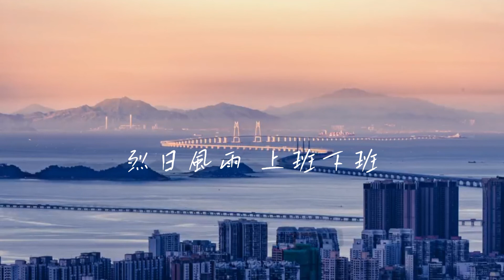城市英雄-張磊「理想就快 被現實 無情打敗 撲街 所以超級英雄電影很好販賣 有足夠情懷 總想著也做一個擁有異能 正義的怪胎 這樣就不用每天 光吃外賣 談不起戀愛」【歌词】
❖歌詞在下面❖
一眨眼又 過去了 一個禮拜 好快
天氣狀況跟心情一樣有時好 有時候也壞
總想著能做一個沒有感情 沈默的盆栽
安靜的等著滋潤 或是太陽曬

理想就快 被現實 無情打敗 撲街
所以超級英雄電影很好販賣 有足夠情懷
總想著也做一個擁有異能 正義的怪胎
這樣就不用每天 光吃外賣 談不起戀愛

寬闊的馬路早晚都天天塞
大部分人也只能顧好自己
烈日風雨 上班下班
薪資勉強夠吃穿

幾年都修不完的地鐵好慢
浪費的時間會算進生活里
出租司機 熱心市民
也都抱怨過幾句
郊區房價還算合理
只是頭款還沒湊齊

薪資勉強夠吃穿

薪資勉強夠吃穿

也都抱怨過幾句

薪資勉強夠吃穿